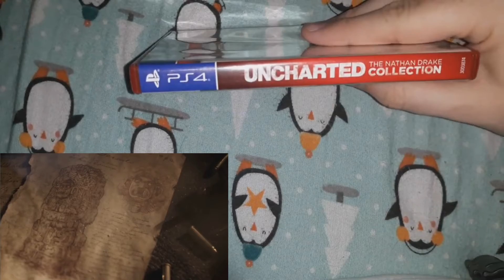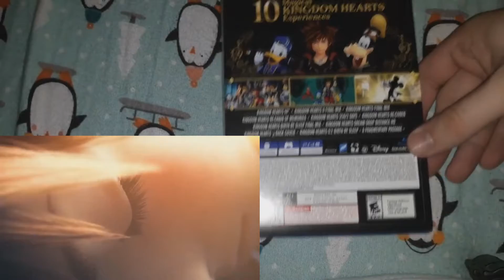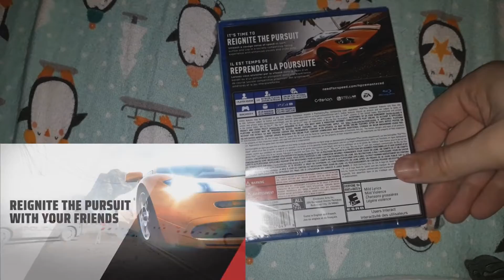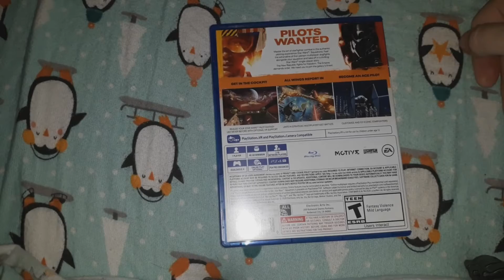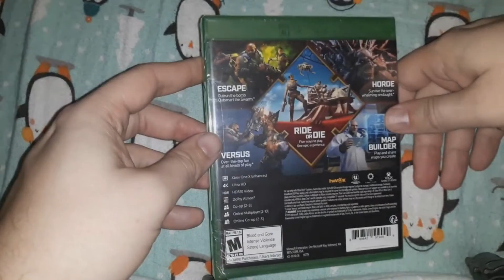Game Collection Update May 2021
Just the small amount of games I've gotten since making the PS4 and Xbox1 videos. Meh, why not?